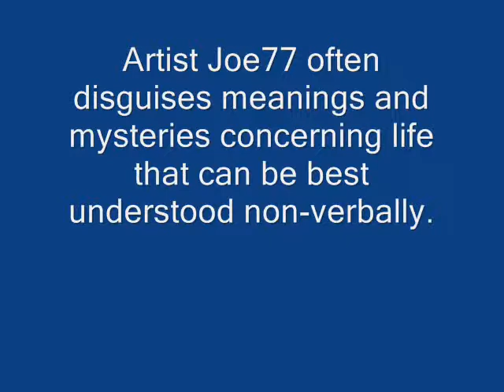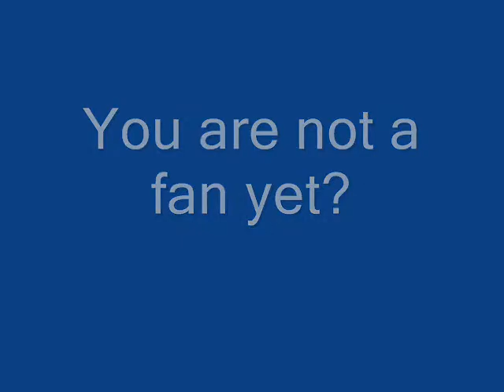half the picture 0001